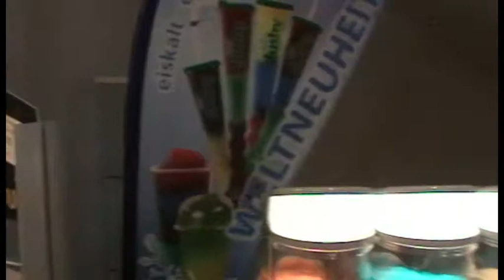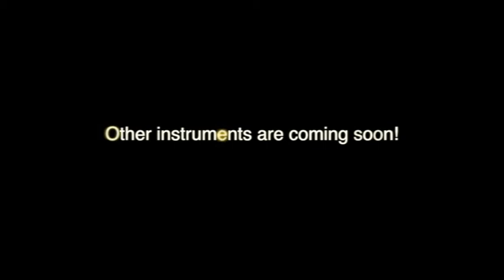Realize Studio Diary: Drums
Drums -- Marcel Holzer

Buy „A Place Of Shadows" at